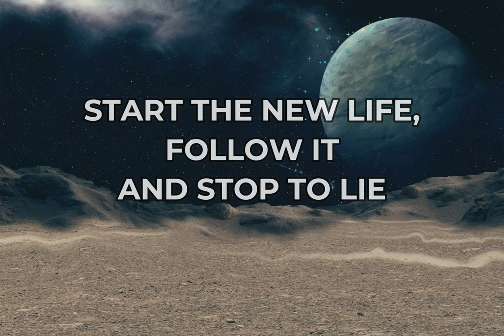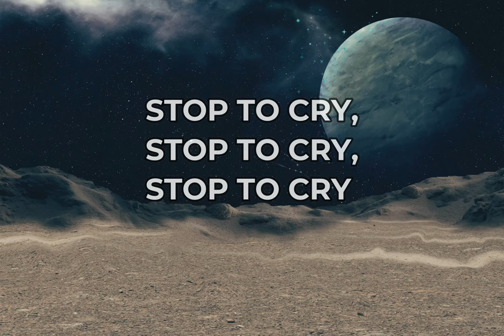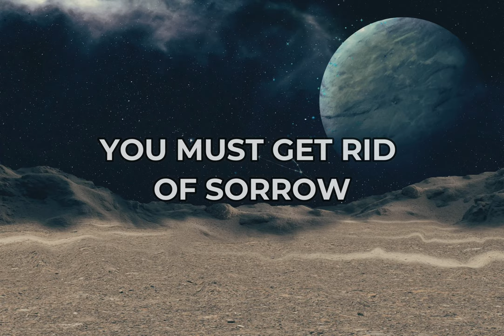THE GREATS BAND - Movie (Lyric Video)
Music video by "THE GREATS BAND" performing Movie. May 11/ 2021 THE GREATS BAND under exclusive license by "THE GREATS BAND". Recorded on  INPUT RECORD STUDIO.

Music authors: Vladimir Drozdov, Rinat Molchanov, Asset Narmanbetov.
Lyrics authors: Asset Narmanbetov
Mixing: Roman Kharyukov
Album's cover:  Hideto111

“THE GREATS BAND” music band from Almaty - formed on 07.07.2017.
The band:
- Vladimir Drozdov - bass, back vocal, sound producer, composer (@vladimirinput )
- Rinat Molchanov - vocal (@rinatmolchanov )
- Asset Narmanbetov - guitar, back vocal, composer, sound producer (@motor666dog )
- Mr. A.Sergeevich - drums, percussion

Now we are proud to represent you the third release "Movie"!!!
The world is a big cinema that shows senseless movies. Step beyond the screen, realize you are not the actor. Keep dreaming! Keep living!

ALMATY May 11/2021